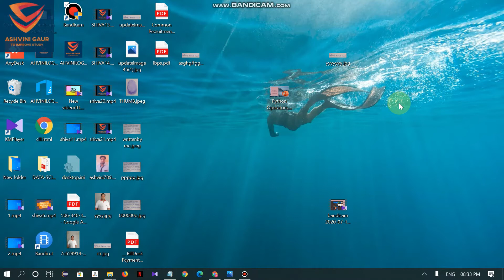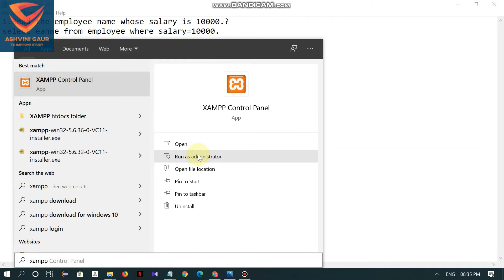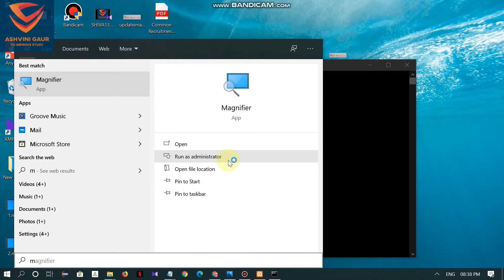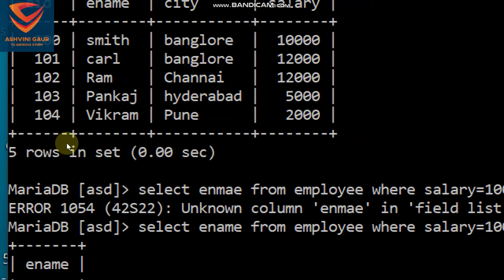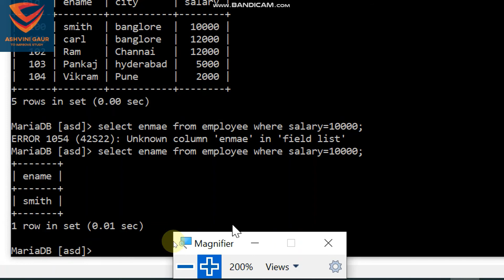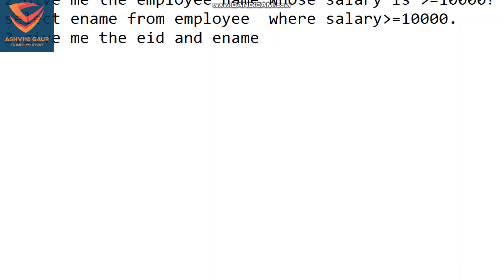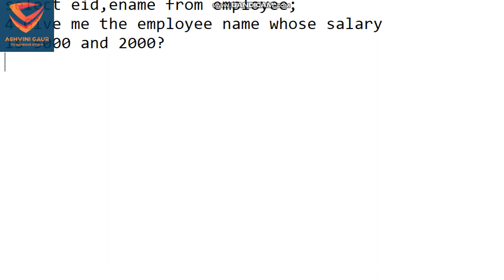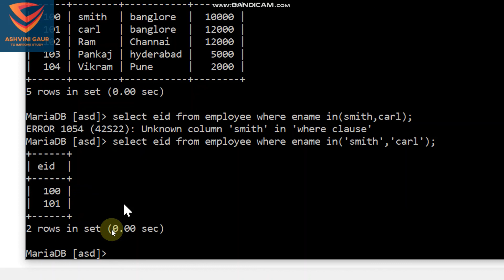Lecture 4 how to solve some common problems with MySQL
The best way we learn anything is by practice and exercise questions. We have started this section for those (beginner to intermediate) who are familiar with  MySQL. Hope, these exercises help you to improve your MySQL query skills